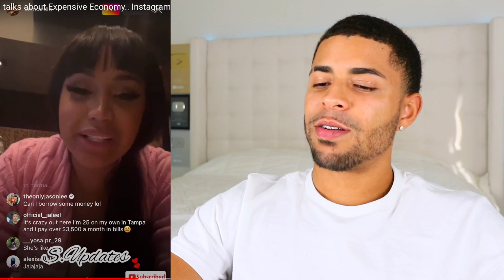Cardi B GOES OFF About Inflation On IG Live! REACTION!